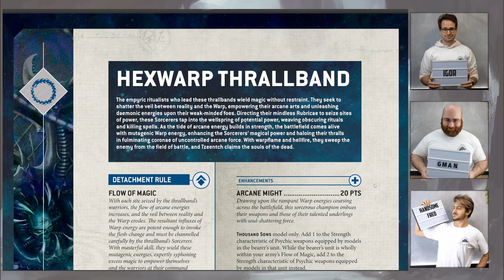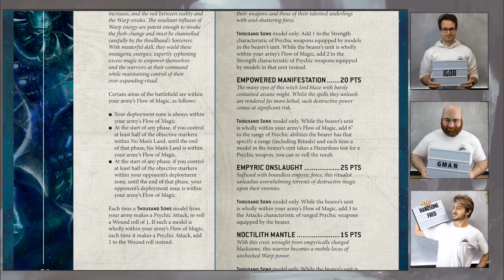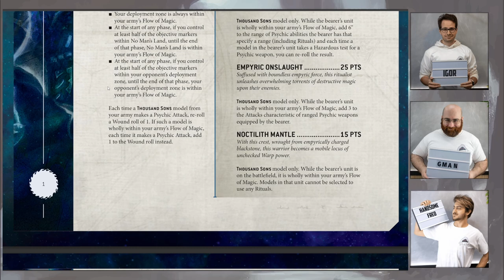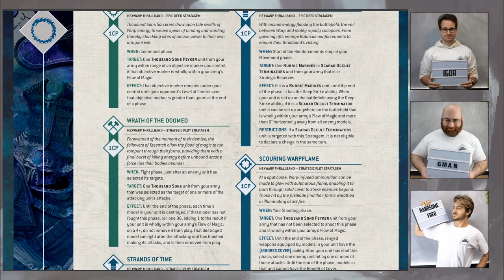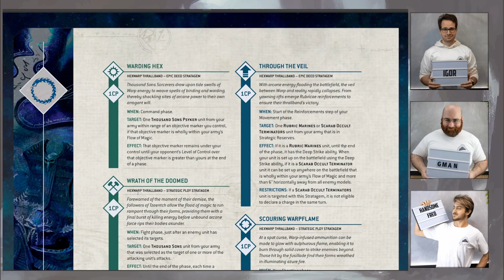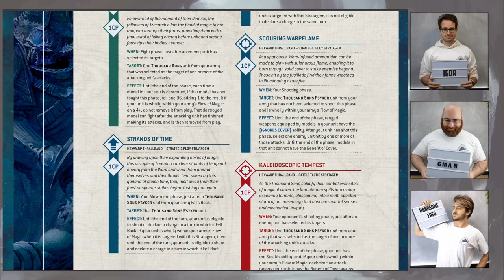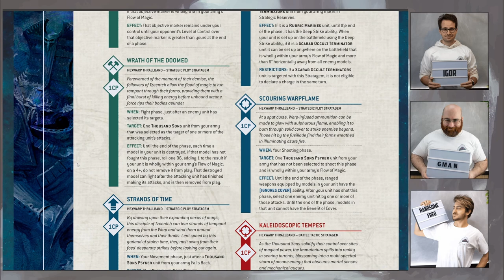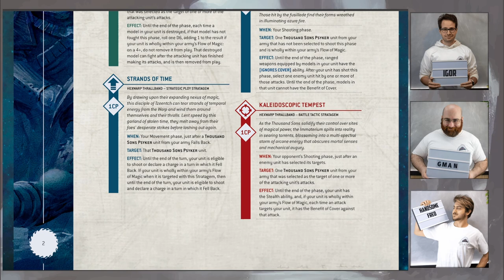Thousand Sons Hexwarp Thrallband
Commentiamo il nuovo Detachment Thousand Sons!
Estratto della diretta Twitch del 05/12/2024